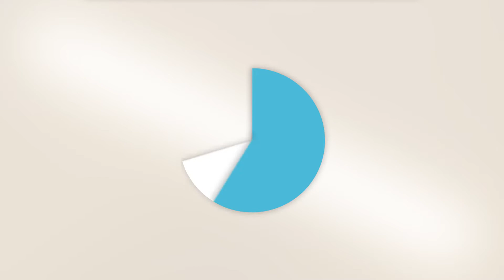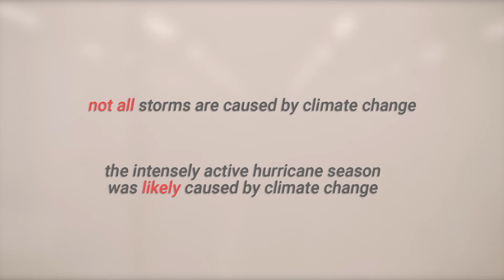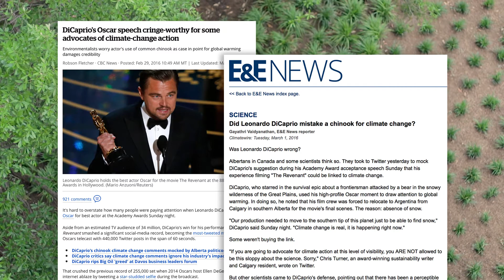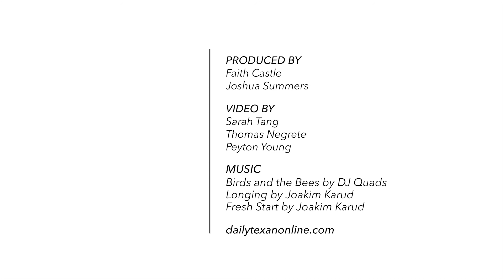Climate Change Skepticism | Explained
Cason Hunwick from The Daily Texan Science and Tech department breaks down the skepticism of climate change and its impact on everyday lives.

Produced by: Faith Castle
Directed by: Joshua Summers
Video by: Sara Tang, Peyton Young & Thomas Negrete
Reporter: Cason Hunwick